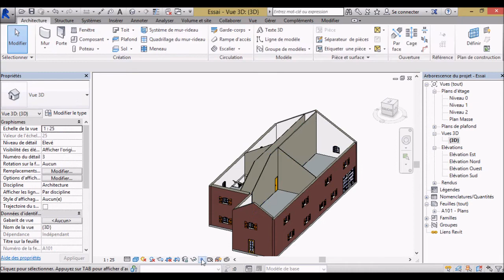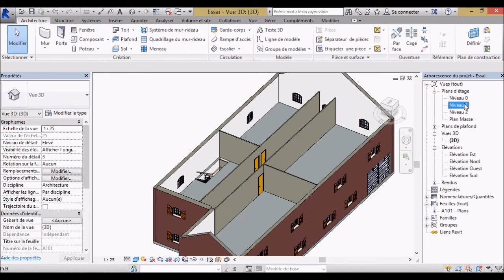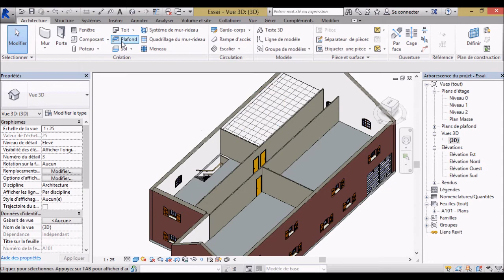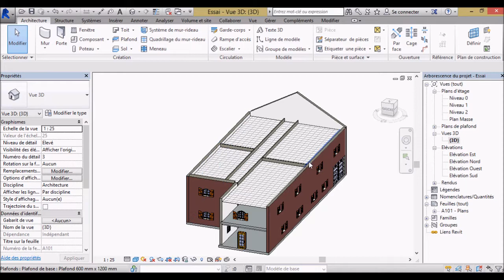REVIT 2015 vidéo 11 Faux plafonds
Création de faux plafonds